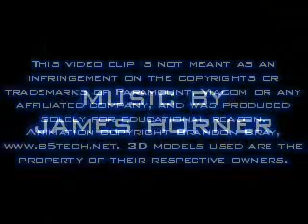(Recovered Lost Media) domnwar1 (b5tech)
Fleeing for his life aboard a runabout shuttle a Federation operative gathering intel on a Dominion base, must make it to the USS Hathaway.